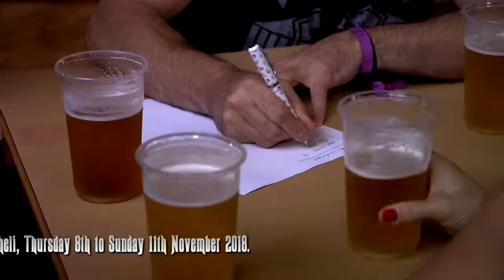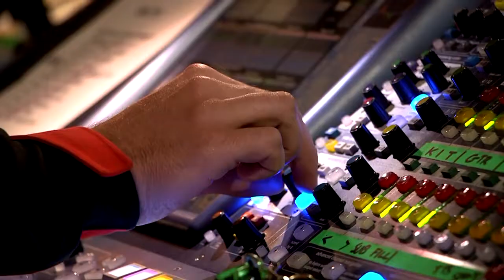Hard Rock Hell XII - The Rockumentary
A sneak peak into the goings on at Hard Rock Hell, Chic Festivals flag ship event. Chapter 12 took place in November 2018 to another sold out capacity crowd. Hear what the fans have to say and a glimpse at the bands too.

Welcome to HRH TV, bringing you the very best from HRH events. Live concert recordings, studio sessions, acoustic sets, exclusive band interviews, and official music video releases from the rapidly expanding Off Yer Rocka record label.

If it’s part of the HRH family, you’ll see it here first.